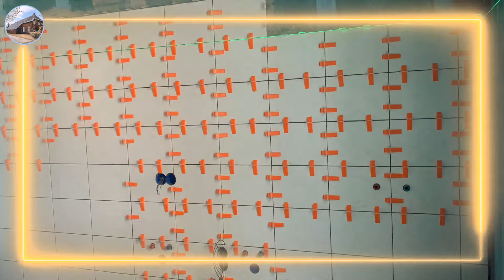Project: Boerderij S03E30 - De eerste tegels gezet.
type:
Wolfskap
Oldambtster

Na een lange voorbereiding waarbij vooraf al kosten gemaakt zijn voor bodemonderzoek, het voorbereiden voor het omzetten van agrarisch naar landelijk wonen en het kadestraal splitsen zijn wij op 30 december 2021 eigenaar geworden van een boerderij uit 1920 met 3.900 m2 perceel.

Er zijn nog vele stappen te zetten die we zo veel mogelijk met wekelijkse updates zullen plaatsen voor ons zelf maar ook voor vrienden, bekenden en geïnteresseerden.

Deze staat in het teken van de sloop. Hoewel er wel een aantal opbouw activiteiten hebben plaatsgevonden met als hoogtepunten o.a. de schuimbeton vloer, vloerverwarmingsleidingen en de cement dekvloer.

Deze staat in het teken van de opbouw. Hierbij valt met name te denken aan de voorzet wanden langs de buitenmuren en de binnenmuren.

Na de voorzetwanden bij de buitenmuren en het plaatsen van binnenmuren is het nu tijd voor verdere inrichting. Zoals elektra en vloeren.

Deze week in de 'vlog':

Ontbrekende bouten doorgang inloopkast.
Doorgangen afwerken inloopkast/badkamer.
Tussenwand hobbyruimtes.
Tegelen.

Hoofdstukken
00:00 S03E30 - Intro - De eerste tegels gezet.
02:45 S03E30 - Foto's.
03:07 18 juli 2024 - Ontbrekende bouten toevoegen.
04:06 18 juli 2024 - Staanders maken.
04:26 18 juli 2024 - Versmallen.
04:58 18 juli 2024 - Iets weg schaven.
05:43 19 juli 2024 - En vast zetten.
07:59 20 juli 2024 - Het wordt een zonnig dagje. * 31°C = 88°F
12:24 20 juli 2024 - Tussenwand hobbyruimtes.
12:35 20 juli 2024 - Wat balkjes met schuin kantje.
13:15 20 juli 2024 - Op lengte zagen.
13:51 20 juli 2024 - Geraamte verder af maken.
15:22 20 juli 2024 - En underlayment platen er op.
17:03 20 juli 2024 - De andere kant.
20:08 20 juli 2024 - Na isolatie ook deze kant.
23:47 21 juli 2024 - De laatste tussenwand. * 20°C = 68°F
27:02 22 juli 2024 - Het is zo ver, de wand is droog.
28:31 22 juli 2024 - Primer aanbrengen.
32:41 23 juli 2024 - Het uur is aangebroken.
32:57 23 juli 2024 - Voorbereiden.
36:34 23 juli 2024 - Tegels snijden.
40:23 23 juli 2024 - Tegelen maar.
43:25 24 juli 2024 - Aftekenen.
45:40 25 juli 2024 - Tegel boren.
46:33 26 juli 2024 - 2e serie van het tegelwerk.
46:45 26 juli 2024 * Eerst het tijdelijke weer los halen.
46:22 26 juli 2024 * En nu alles vast lijmen.
50:33 26 juli 2024 - We stoppen er weer mee.
57:07 28 juli 2024 - Einde.
Info link:
Gerard van der Maas